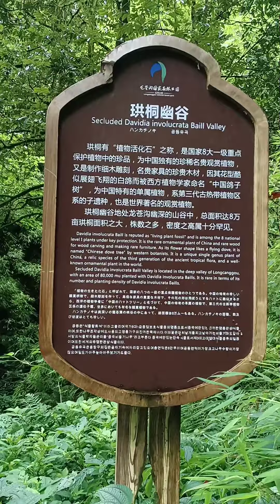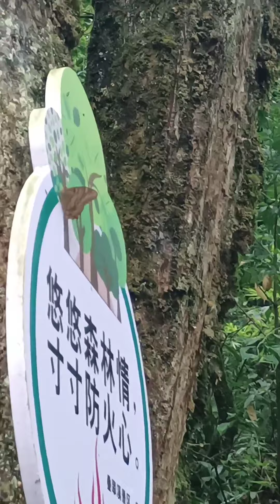雅安龙苍沟国家森林公园